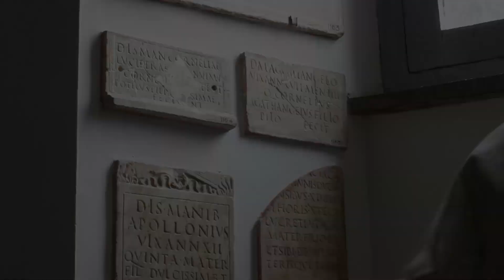호크니전 완벽 총정리! 데이비드 호크니(David Hockney)의 거의 모든 것, 전시 관람 필수 영상, 현대미술 끝판왕 (데이비드호크니 전시회, 현대 예술, 서울시립 미술관)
안녕하세요?
오늘은 영어 단어 컨텐츠가 아닌
데이비드 호크니 David Hockney  작품에 관한 영상입니다.

매우 좋아하고, 존경하는 아티스트인 데이비드 호크니의 전시가
서울에서 2019년 8월 4일까지 진행되고 있습니다.
아시아 최초로 열린 호크니 전에서 볼 수있는
기대작과 중요 작품들을 짚어봅니다.

관람 전에 영상을 보셔도 워낙 표현력이 좋은 작품들이라
직접 그림을 보시는 감동이 반감되지 않으실 겁니다.
전시가 되돌아가서 볼 수 없는 구조라
관람 후에 영상을 보시면
작품을 다시 상기하고, 더 잘 이해하실 수 있을겁니다.

전시 작품은 물론
60년대~현재에 이는 시기별, 작품별 특성에 따라
호크티의 예술 세계도 함께 보고자 합니다.

참고로 이미 20만명이 관람한 블록버스터급 전시입니다.
방탄소년단 RM도 본 전시로 더욱 유명해지면서 관람객이 매우 많습니다.
가능하시면 주말 관람은 피하시고 주중 10시에 관람을 추천드립니다.

 감사합니다.